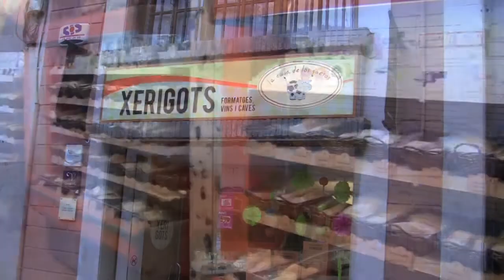No has vingut mai a cap maridatge? No pot ser!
Mira el que et perds... En el darrer vam comptar amb el Bernat Andreu i vam tastar Carles Andreu Brut Nature amb Pont L'Eveque, Carles Andreu Brut Rosé amb Fourmé d'Ambert i Trepat amb Vigneron Framboise